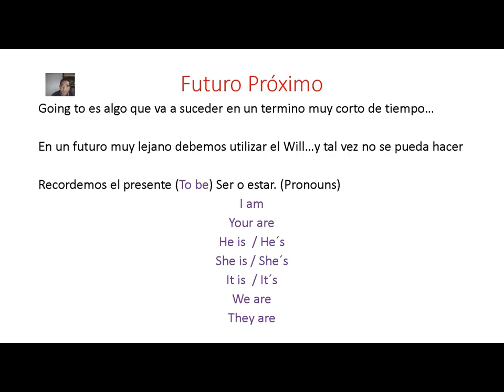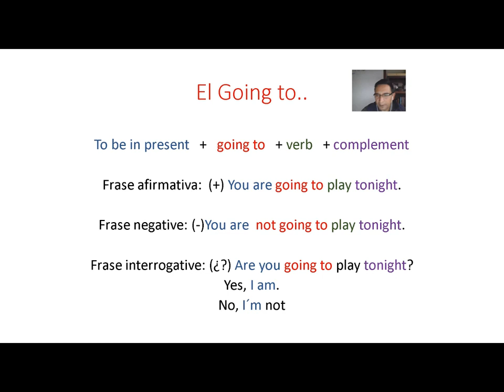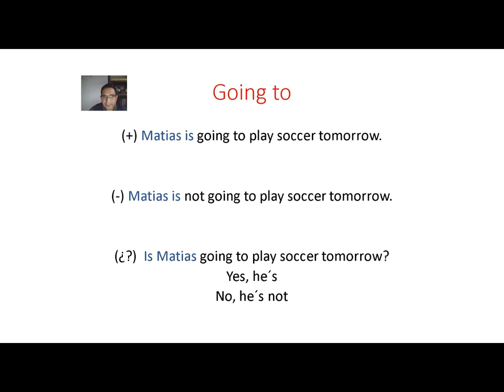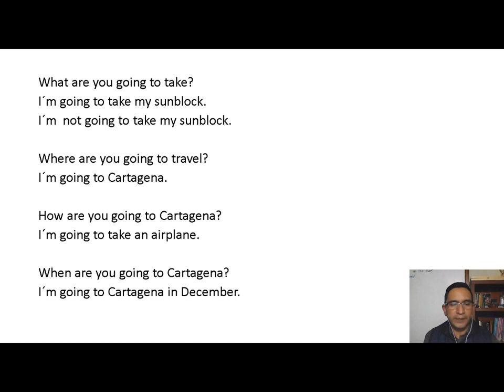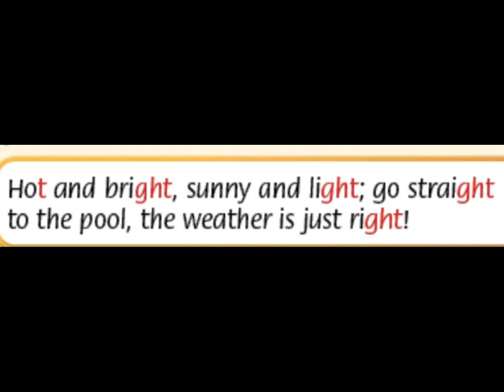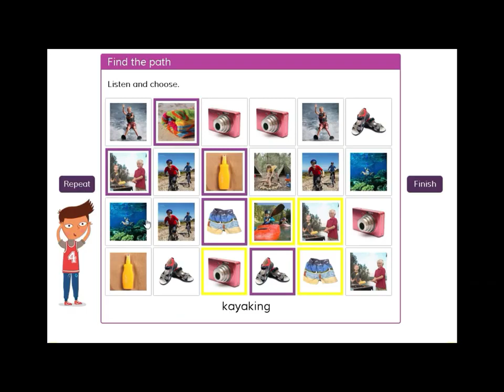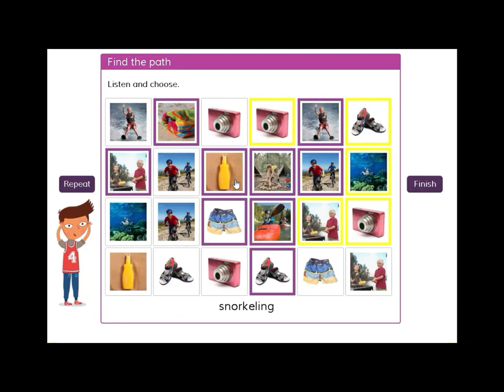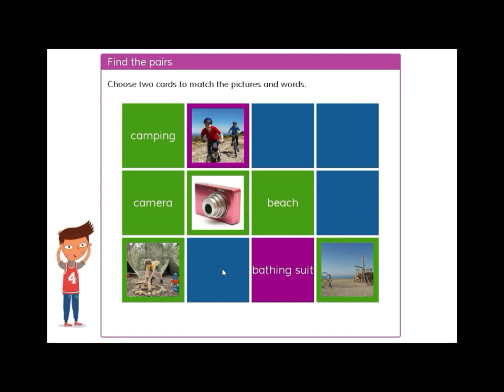Ingles Grado Tercero semana del 24 al 30 octubre